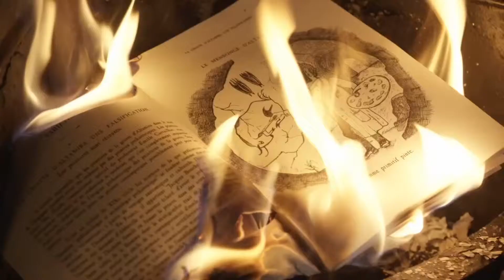Patrick Dunne - Showreel